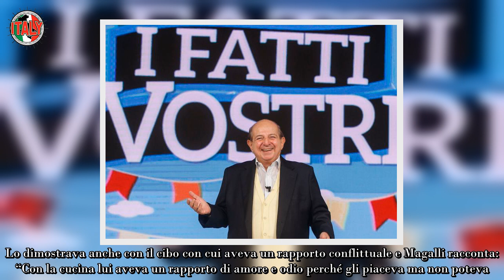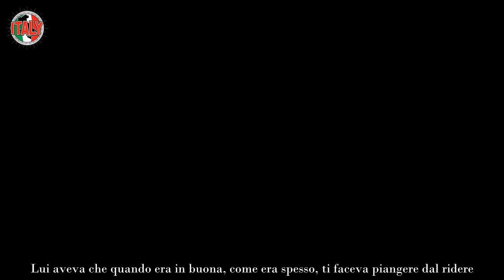“Era cattivo…” Giancarlo Magalli, dopo anni sputa la verità su Paolo Villaggio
Giancarlo Magalli è un noto conduttore televisivo che ha presentato diverse trasmissioni nel corso della sua carriera professionale, passando anche per il teatro ed il cabaret. Ad oggi, si tratta di uno dei volti più apprezzati dal grande pubblico.

Nasce a Roma nel 1947 e consegue una laurea in Scienze Politiche presso l’Università La Sapienza. In età adolescenziale è stato animatore in alcuni villaggi turistici e ha persino dichiarato che “Fiorello è stato mio allievo perché veniva ai miei corsi ad Ostuni”.

Figlio di un produttore cinematografico, fin dalla giovanissima età Giancarlo si avvicina al mondo del cinema e dello spettacolo. Grazie alla conoscenza di Gianni Buffardi, lavora come aiuto assistente segretario per film storici come “I due colonnelli” e “Totò contro i quattro”.

Magalli avvia una carriera come autore televisivo e si dedica alla scrittura cinematografica. Negli anni Ottanta debutta nel piccolo schermo come conduttore di “Pronto, è la Rai?” e da quel momento si impone come presenza fissa della televisione italiana.